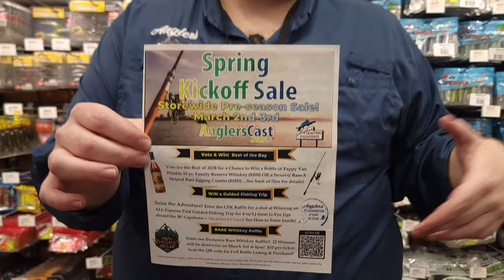AnglersCast Staff Picks: Surf Fishing!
Don't miss out on our Spring Kickoff Sales Event on March 2nd-3rd where you can find amazing STOREWIDE SALES, Raffles, Fresh Cooked BBQ, Kid Games, Prizes and more!

You can find the full event details on our website down below!